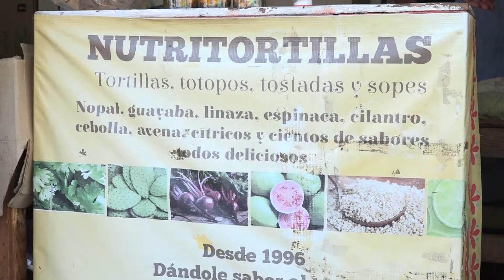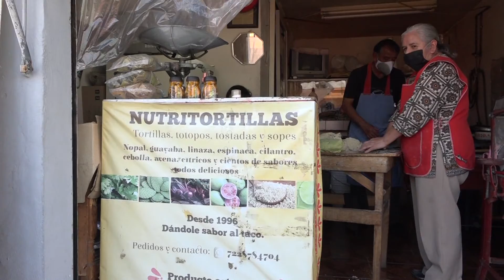Pequeños negocios familiares sobreviven a pesar de la pandemia